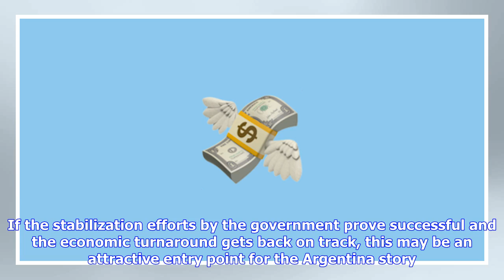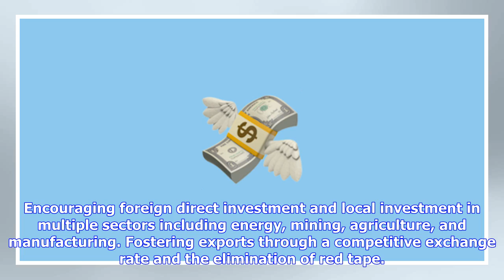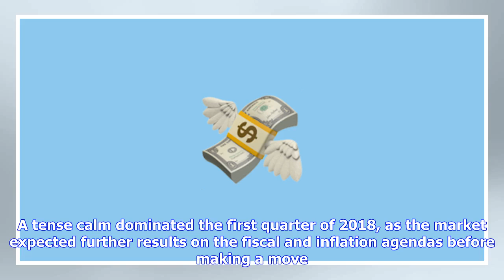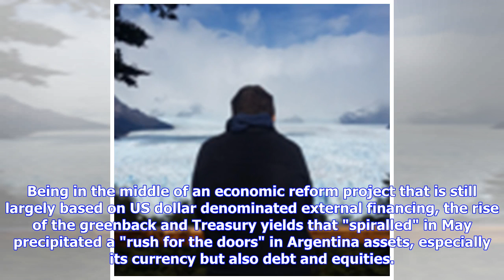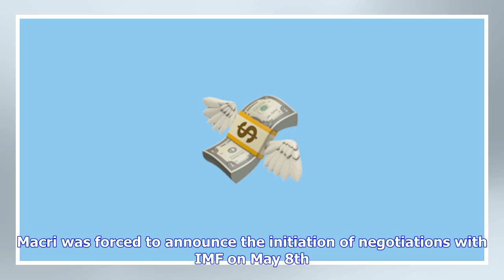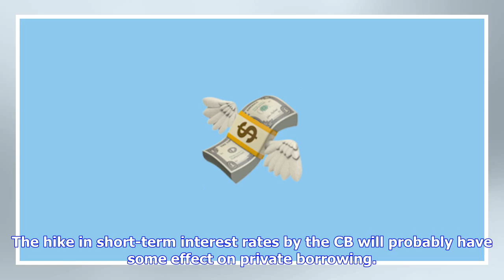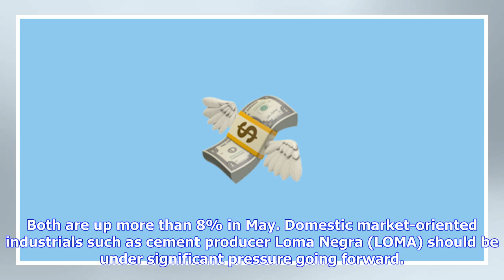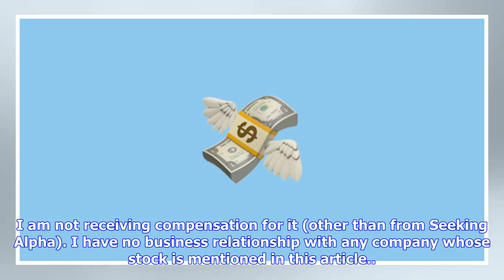Breaking News | Argentina: What Just Happened And What's Next?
Argentina has been making headlines pretty regularly recently and not for the best reasons. Argentina-related assets have been under immense pressure over the last month as the economy faced a confidence crisis based on multiple internal and external factors. The peso weakened over 20% since April 26th, when the currency started suffering market pressures. The 2.5-year old market-friendly Macri administration suffered its first major economic test in the middle of its gradualist reform program a...